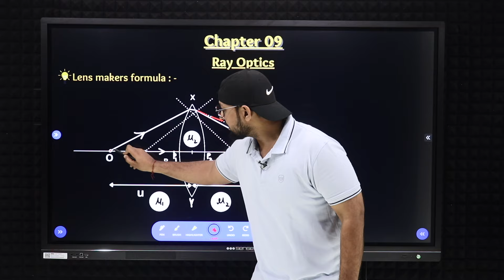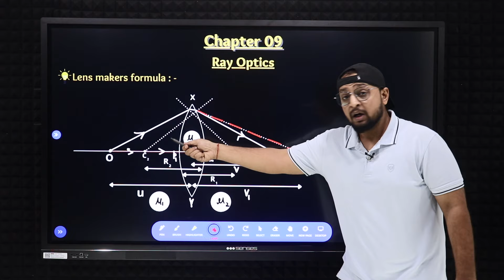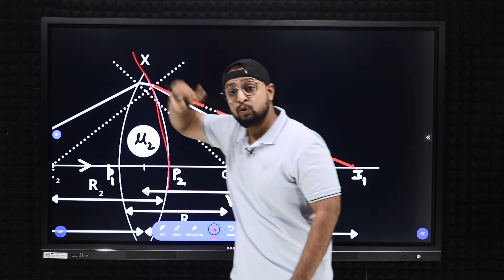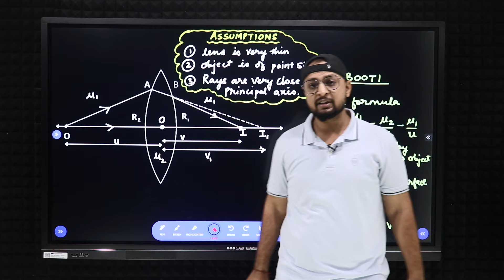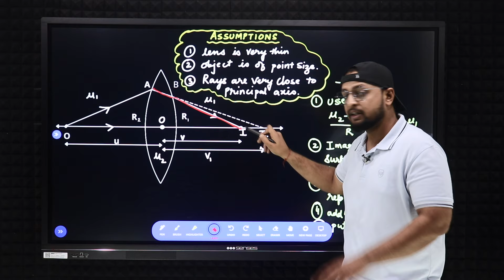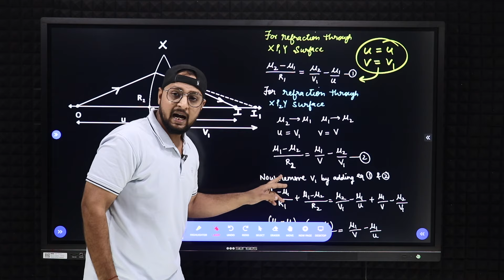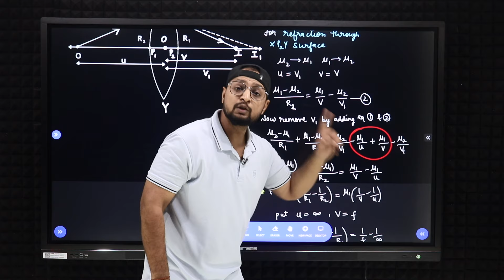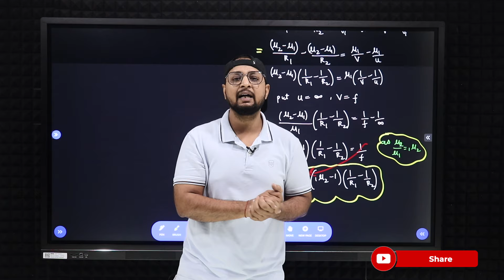13. Chapter -9 Ray Optics | Lens Maker Formula | Convex & Concave | Physics Baba 2.0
Unit Name: Ray optics
Topic Name: Lens Maker Formula

PHYSICS BABA